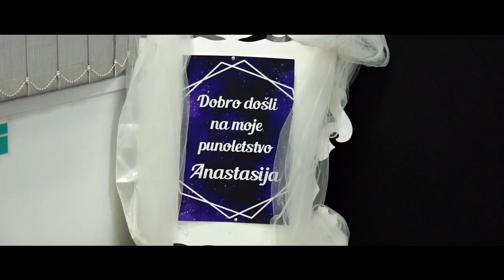Anastasija Petrovic Punoletstvo 18ti uvod HD Spot Loznica Sportski Centar Lagator 2023 Video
sportski centar lagator loznica punoletstvo snimanje 2023 spot uvod boban djokic ivana vasiljevic dejan crnogorcevic exclusive lux rasveta foto skobalj 2023 veselje snimanje loznica spot 18ti punoletstvo hd video